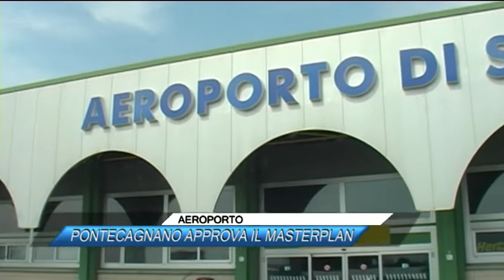AEROPORTO, PONTECAGNANO APPROVA IL MASTERPLAN